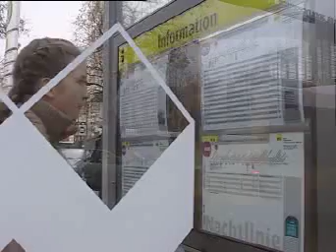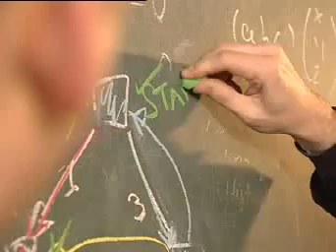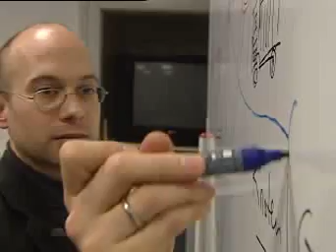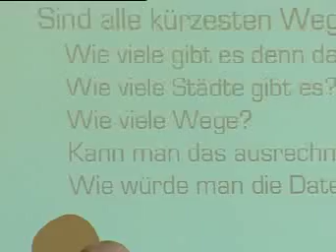Applied Mathematics in Education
In the year 2001, the "Berlin Network of Schools Specializing in Mathematics and the Natural Sciences" was founded by the Department of Mathematics of Humboldt University, the Berlin Senate's Administration for Education, Youth and Sports (SenBJS) and three Berlin high schools (gymnasia) having a distinguished mathematical profile in their education program; meanwhile a fourth high school joined the Berlin Network. The main motivation for creating the Berlin Network was to increase and systematize the furtherance of mathematically talented high school students and the cooperation with their teachers. As a consequence we hope to influence the mathematics education in Berlin as a whole, as well as the image of mathematics in the public at large. The general goal of this project is to intensify the cooperation between high schools and universities in Berlin, in particular the cooperation with the Network Schools. A key element to achieve this goal is the delegation of three teachers to the university; one delegation is funded by DFG, whereas the other two are funded by SenBJS. A stronger practice-orientation of the teacher students' education at the university has been achieved by integrating the delegated teachers into the courses at the university and by offering to teacher students to head study groups in schools in cooperation with teachers. Furthermore, we intend by this project to integrate the Berlin Network into Matheon and spread applied mathematics, as treated in Matheon, into schools and thus to the public at large. In the process of putting the self-evaluation of our work with the Network Schools on more scientific grounds a series of BMBF funded projects with the Institute of Psychology of Humboldt University in the framework of the NIL initiative "NeuroScience - Instruction - Learning" have emerged The delegation of teachers catalyzes the German wide teacher training project "Mathematik Anders machen" that is funded by Deutsche Telekom Stiftung and maintained jointly with U Duisburg-Essen